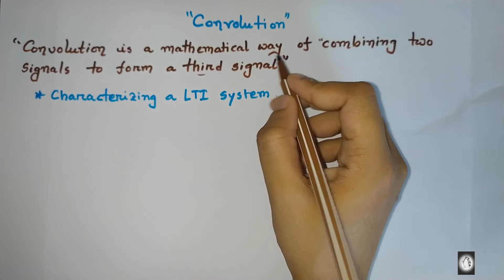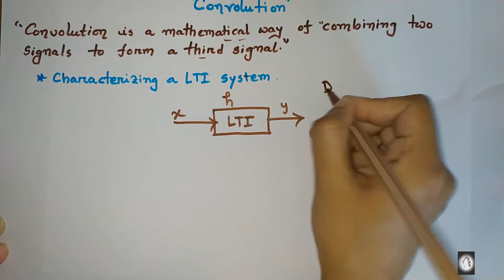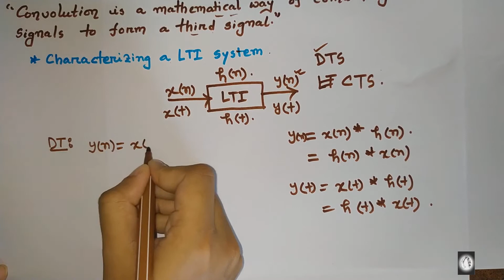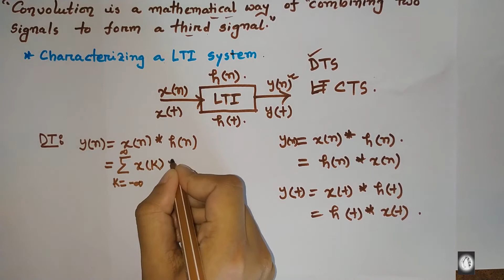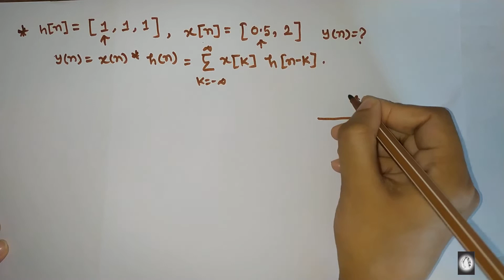Convolution of Discrete Time Signals in Bangla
Convolution of Discrete Time Signals.
Convolution is a mathematical approach to combine two signals to form a third signal. Convolution is applicable for both discrete signal and continuous time signal. This video shows how to perform convolution for two discrete time signals to form a new signal.